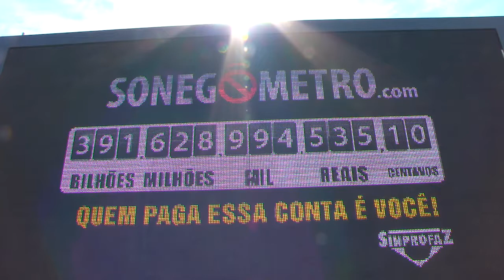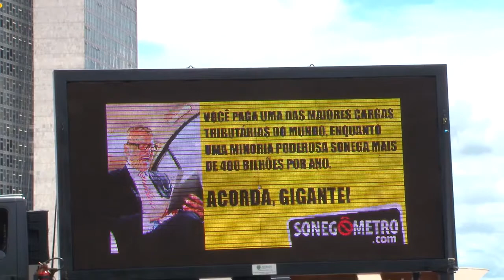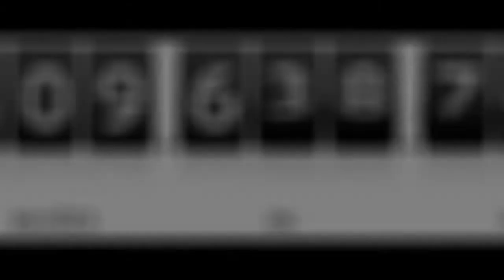Sonegômetro em Brasília -- Cobertura 11/12/2013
Cobertura da TV Sinprofaz para ação do painel Sonegômetro em Brasília.
11/12/2013